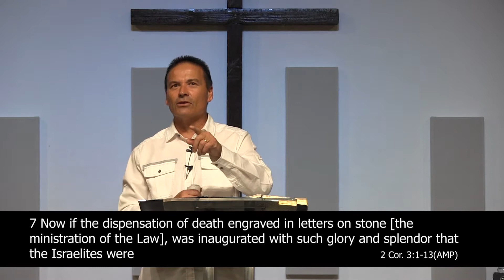God's Glory Revealed In The New Covenant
In Chapter three of 2 Corinthians, Paul shows that if the Old Covenant of Law was glorious even though it was fading away, how much more glorious is the New Covenant of Grace which brings life and lasts forever! Change in this New Covenant comes by beholding, not by behaving. Listen to learn more...